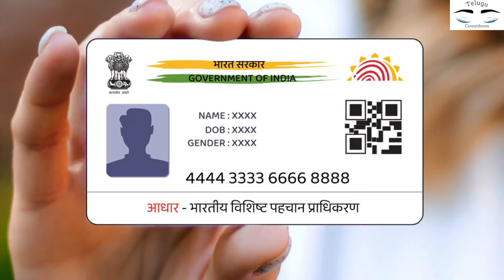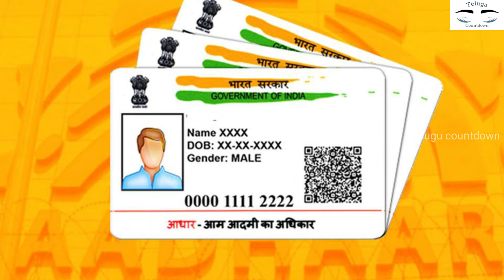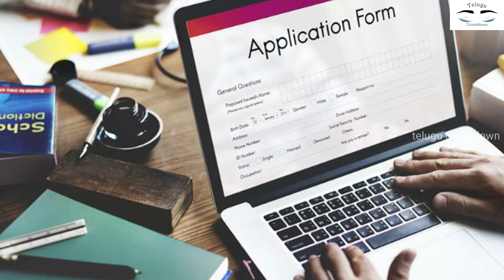నేను మీకు నిజం చెప్తున్నా.! ఇంట్లోనే కూర్చొని ప్యాక్ చేస్తే నెలకి 45,000/- వస్తాయి..Apply చేయండి